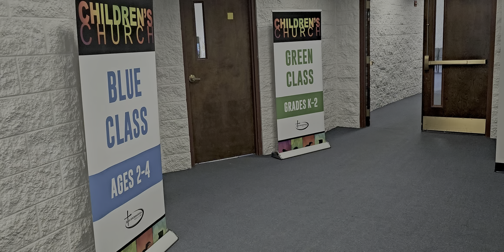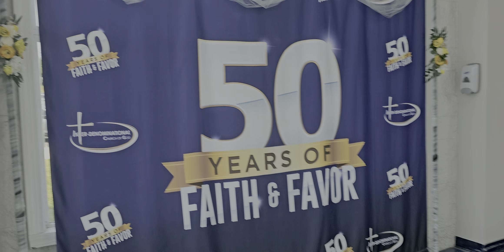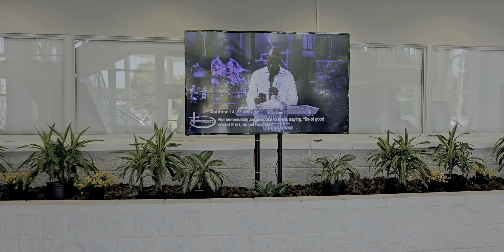Church service is wonderful.